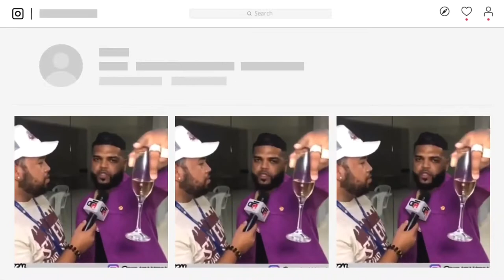PIOLIN MENA TV Y SU ENTREVISTA MAS SINCERA PARA LOS CREADORES DE CONTENIDO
Bienvenidos a la tercera temporada de de la del show de la familia musical con entrevistas y análisis de interés público en general con Engels lizardo